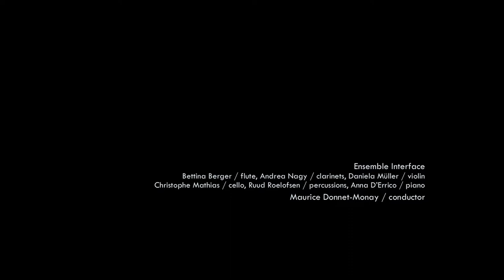Rosalba Quindici – In corpi vaganti (2015)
In corpi vaganti (2015)
for flute, clarinets, violin, cello, percussions and piano

Ensemble Interface
Bettina Berger – flute
Andrea Nagy – clarinets
Daniela Müller – violin
Christophe Mathias – cello
Ruud Roelofsen – percussions
 Anna D’Errico – piano
Maurice Donnet-Monay – conductor

10/09/2015, Volkshaus Biel (Bern) – Switzerland

The piece was composed for the Ensemble Interface, on occasion of the 2015 Bern Musikfestival dedicated to the topic of the Big Bang. Part of the musical material is represented by a defective harmonic built from an analysis of an audio file, made in 2013 from the data gathered by the European Space Agency’s Planck Satellite Mission and consisting of the acoustic “representation” of the evolution of the cosmic microwave background originated by the Big Bang. As wandering bodies, the instruments create a musical fabric rich in contrasts, which originate from specific sound-signals and emulate the great primordial explosion.

Su licenza Naxos Stradivarius